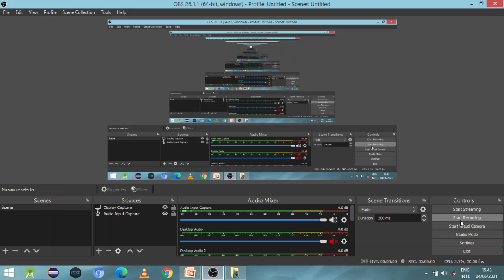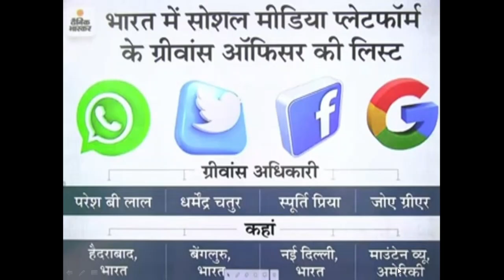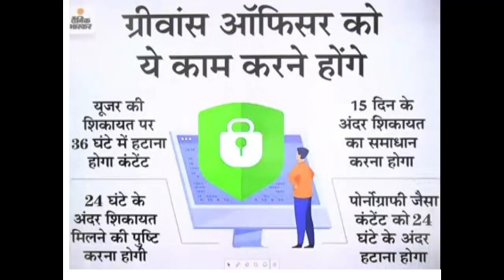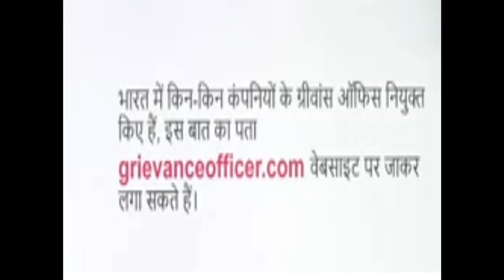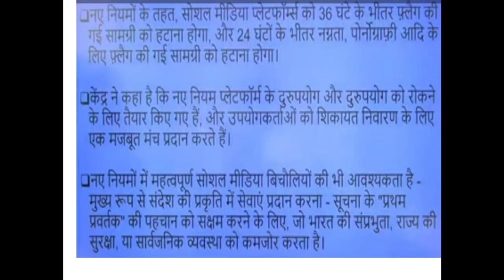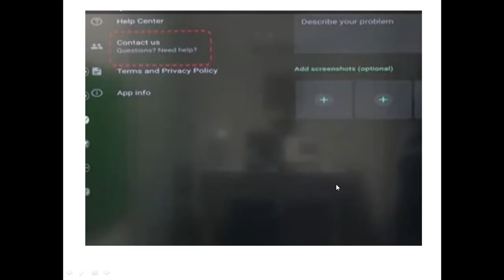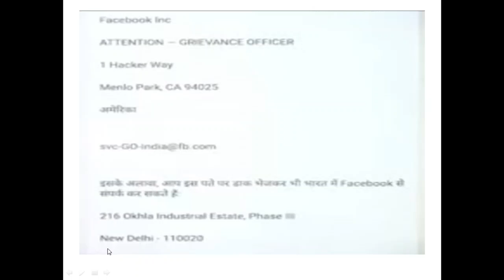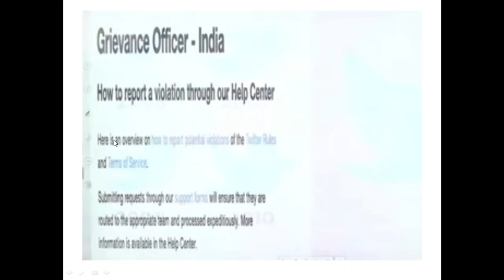कहां करें whatsapp twitter facebook की शिकायत,,................analysis by abhishek kumar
in this video you know about givance officer